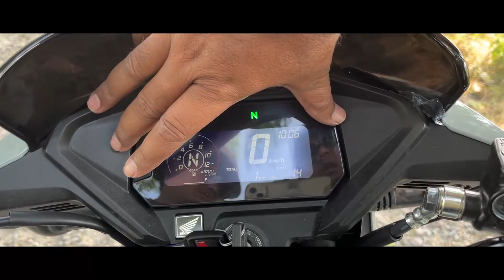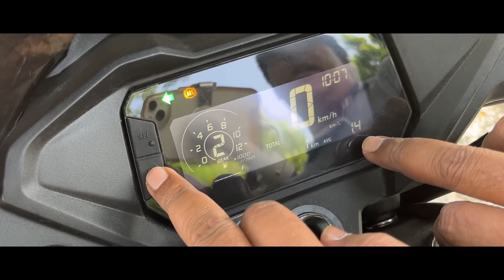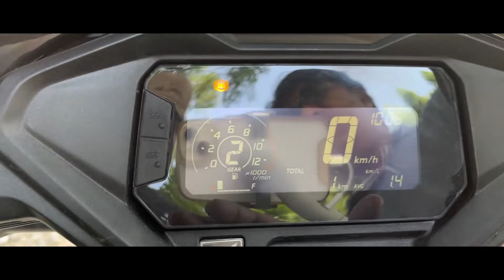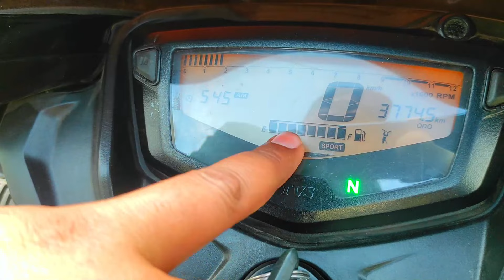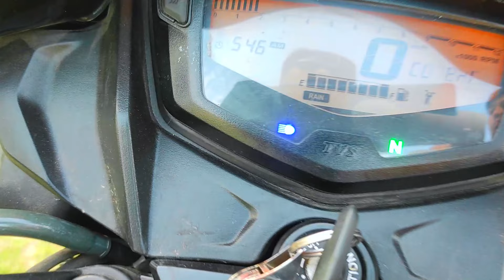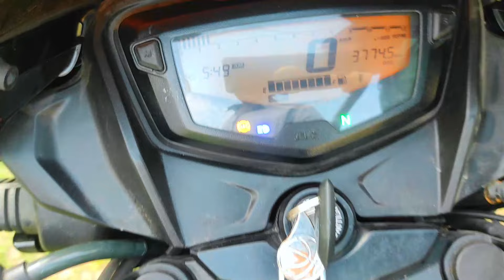Honda SP 160 V/S TVS Apache RTR 160 2v l Maha Comparison l which one is best in 160 cc segment ?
Explore the ultimate showdown between two fierce contenders in the world of motorcycles: the Honda SP 160 and the TVS Apache RTR 160 2V! 🏍💨

In this in-depth comparison, we delve into every aspect, from performance and design to technology and handling, to help you make an informed decision on which bike suits your riding style and preferences.

Witness the power and agility of these two machines as they go head-to-head in a battle of speed and precision. Whether you're a speed enthusiast or a cruising aficionado, we've got you covered with detailed insights into what sets these bikes apart.

Join us as we dissect the features, strengths, and weaknesses of the Honda SP 160 and the TVS Apache RTR 160 2V, providing you with the ultimate guide to choosing your next ride. Don't miss out on this thrilling comparison that will redefine your biking experience! 🏁🔥